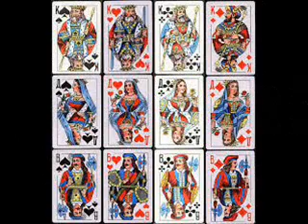_НОВАЯ_ПРЕМЬЕРА_КЛИПА_КАРТЫ_ИГРАЛЬНЫЕ_2022_